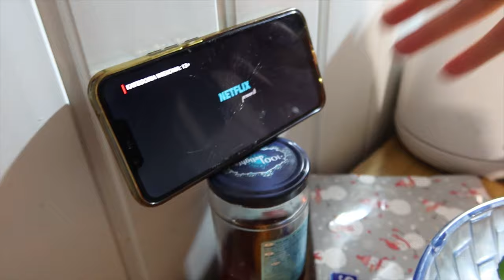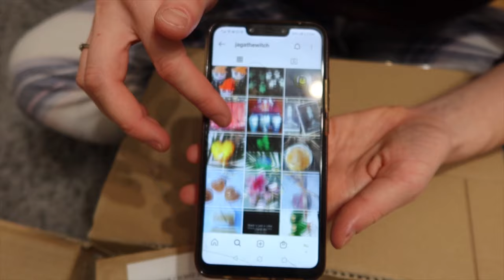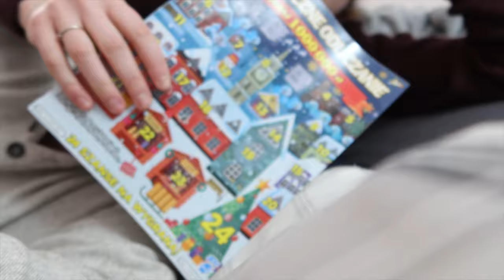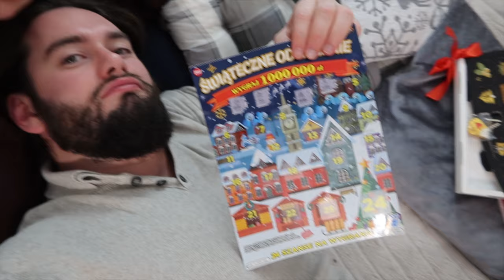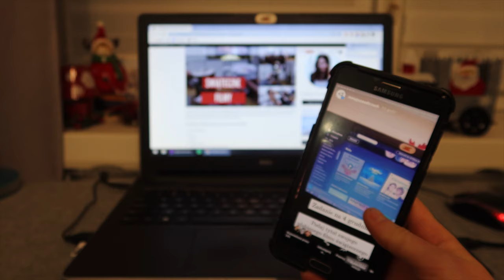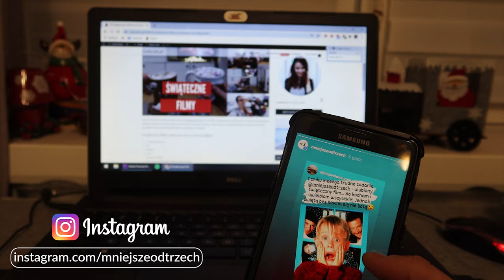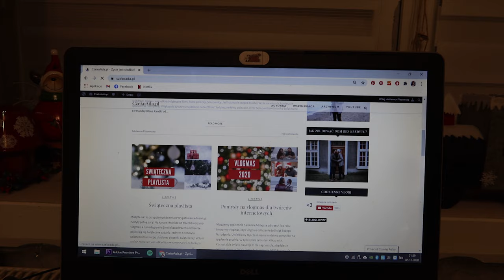Świąteczna Łódź, zakupy z rodzicami i prezent niespodzianka 🎁 VLOGMAS 4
Dzieńdoberek Reniferek! Trwa vlogmas 2020! Vlogujemy codziennie! Nie zapomnij o kciuku w górę!

95-035 Ozorków